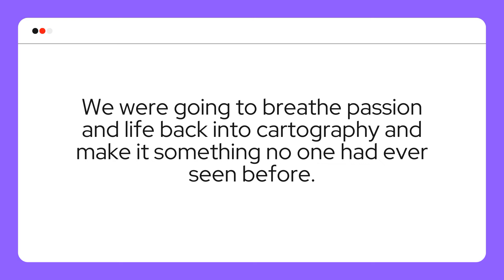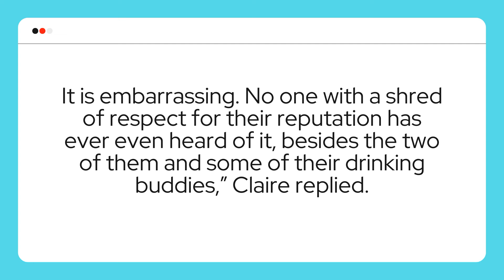Top 10 Best The Cartographers by Peng Shepherd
Nell Young’s whole life and greatest passion is cartography. Her father, Dr. Daniel Young, is a legend in the field and Nell’s personal hero. But she hasn’t seen or spoken to him ever since he cruelly fired her and destroyed her reputation after an argument over an old, cheap gas station highway map.

But when Dr. Young is found dead in his office at the New York Public Library, with the very same seemingly worthless map hidden in his desk, Nell can’t resist investigating. To her surprise, she soon discovers that the map is incredibly valuable and exceedingly rare. In fact, she may now have the only copy left in existence . . . because a mysterious collector has been hunting down and destroying every last one—along with anyone who gets in the way.

But why?

To answer that question, Nell embarks on a dangerous journey to reveal a dark family secret and discovers the true power that lies in maps . . .

Perfect for fans of Joe Hill and V. E. Schwab, The Cartographers is an ode to art and science, history and magic—a spectacularly imaginative, modern story about an ancient craft and places still undiscovered.

Read less